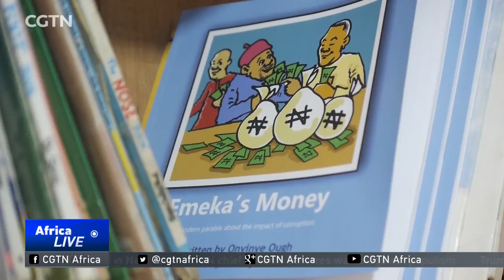"Emekas Money" a Nigerian story on corruption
In Nigeria, one organisation has launched a book aimed at tackling corruption.

It's being marketed for young people, with the idea of shaping mindsets from an early age. "Emeka's Money" tells the story of a corrupt government official and the negative impact his actions have on society